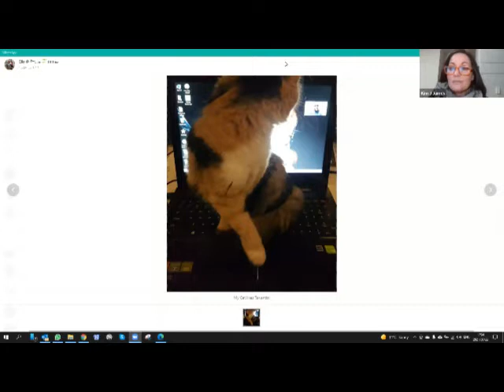Tawanda Chihambakwe joined us for a Fireside Chat on April 7 2022